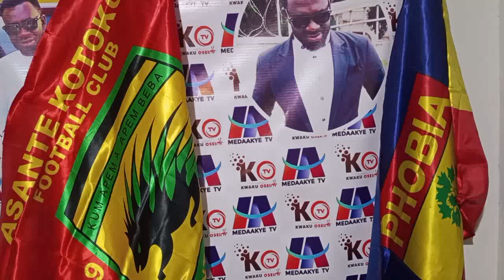HOT ONE: EMMANUEL KEYEKE & SARKODIE TO JOIN..PATRICK RAZAK & LARRY SUMAILA TO SIGN..OGUM TO KOTOKO..